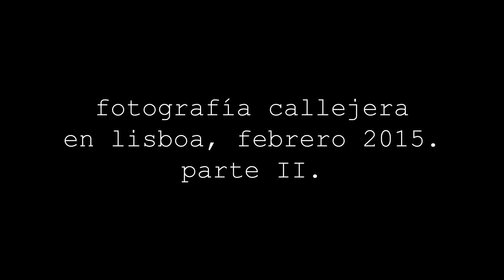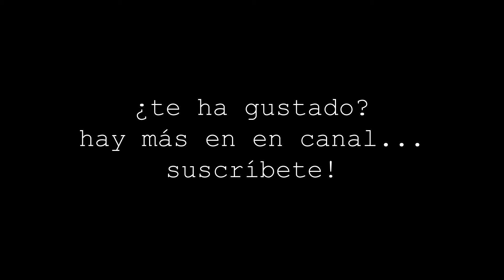Fotografía callejera en Lisboa, parte II.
Gracias por pasarte por aquí y echar un vistazo a mis trabajos. :)

Este es un video de fotografía callejera en Lisboa, la capital de Portugal. En él podrás comprobar cómo se construyen las imágenes y conocer los ajustes empleados en cada una mientras conoces un poco esa magnífica ciudad.

No dejes de compartirlo en tus redes si te ha gustado y cuéntame qué opinas en comentarios. Gracias! :)